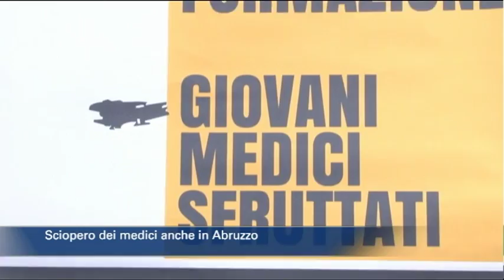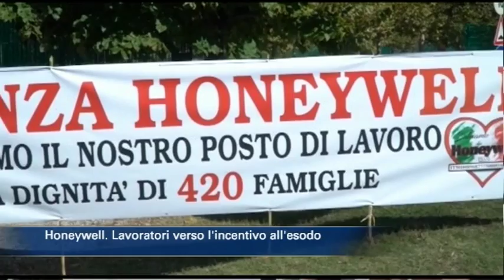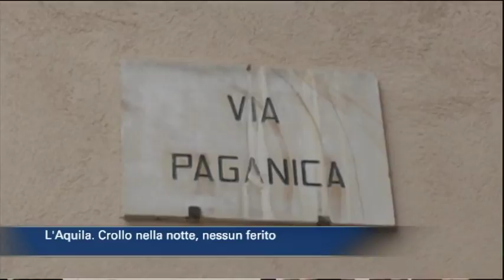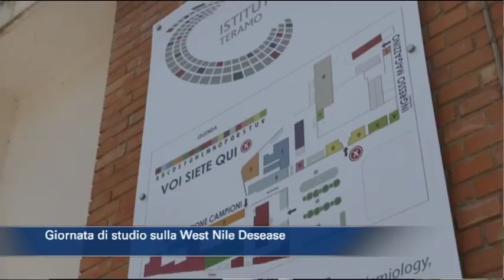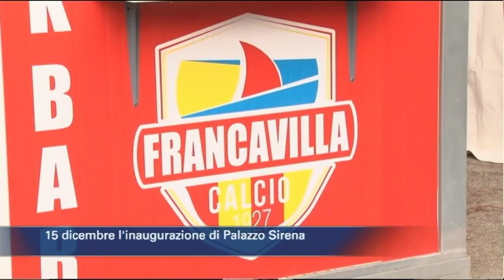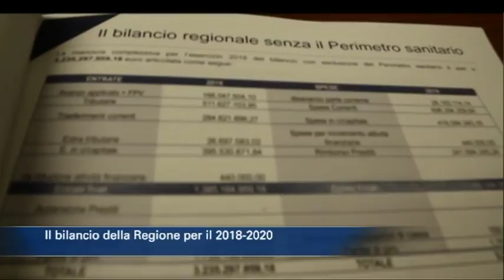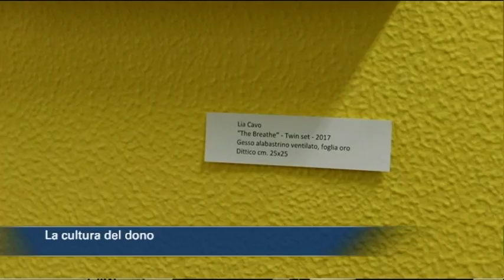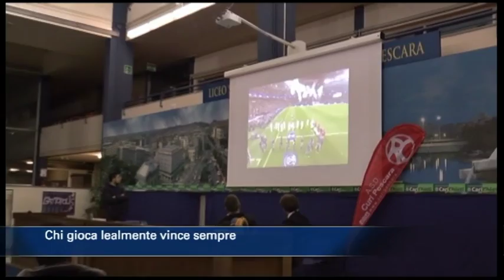TgSei edizione delle 14 di martedì 12 dicembre 2017